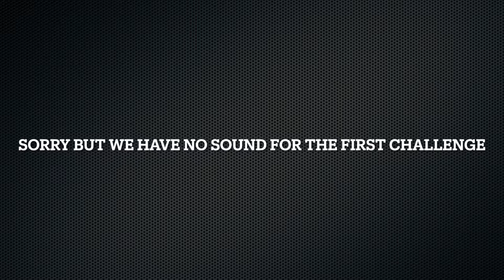SQUID GAME CHALLENGE !!!!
Hy guys we are DE2 FOOTBALL and today we made a video with SQUID GAME click to see what happened .